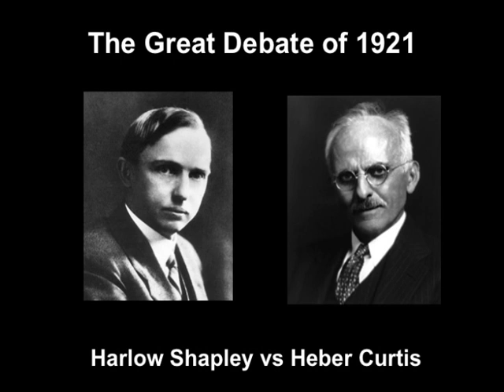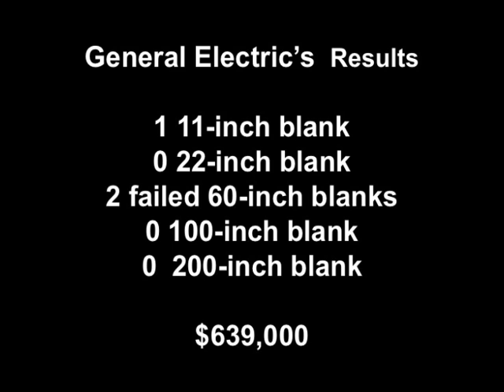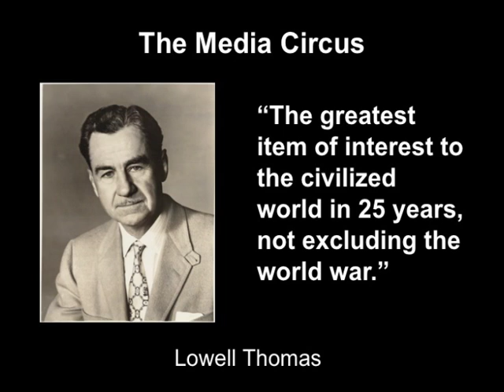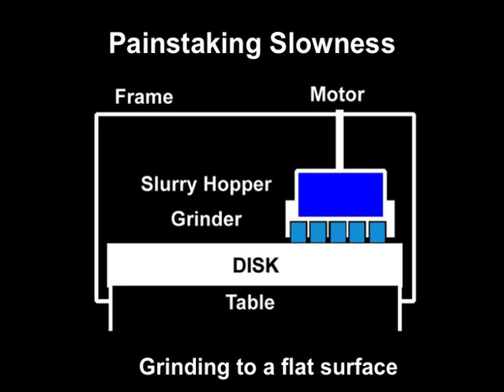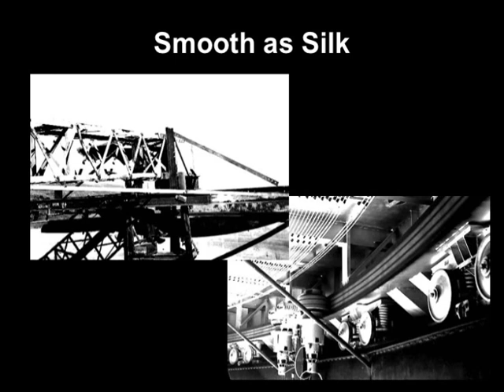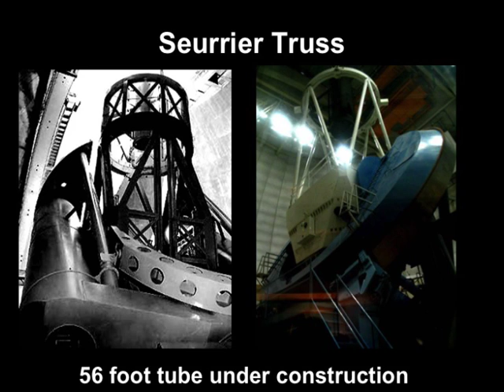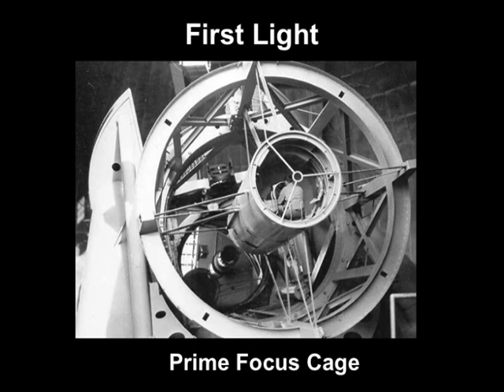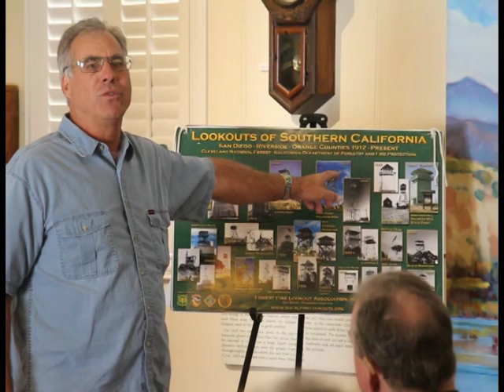RBHistoricalSociety-Speaker - Mark Carlson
Mark Carlson presents "Palomar - Bridge to the Stars". the story of the building of the Palomar Observatory on Palomar mountain in San Diego's inland north county.